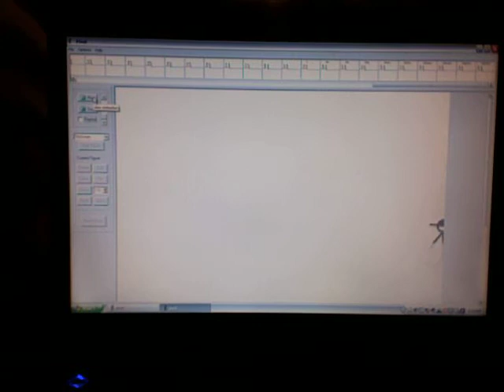Friends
A great Pivot video from Ben and Cullen!  And what a sweet soundtrack from Garage Band!